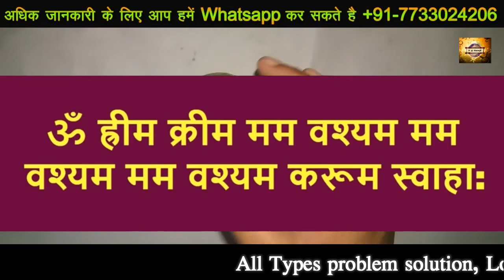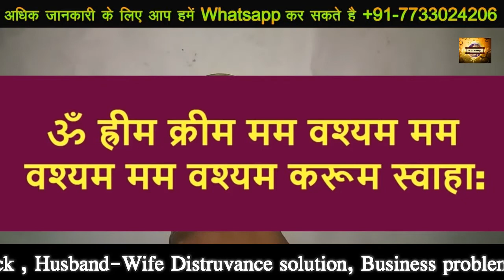किसी भी स्त्री या लड़की को काबू में करे||+91-7733024206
Is video me btaya gya hai kaise kisi bhi stri ya ladki ho usse apne vashibhut kar skte hai usse apna bna skte hai.